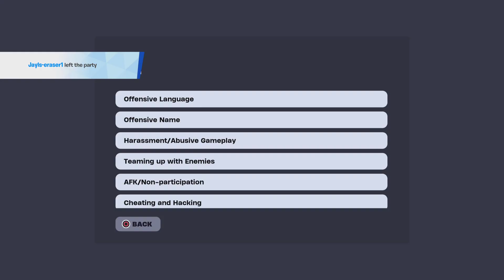This guy is racist to black people and hes 10 year old (you must watch the end to the video)no cuts]